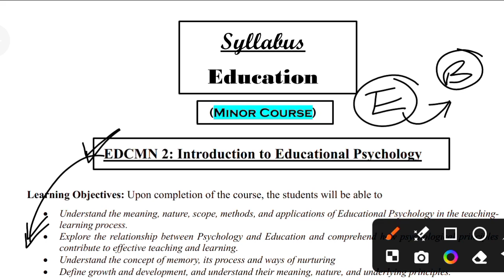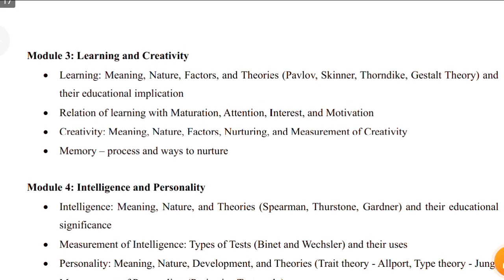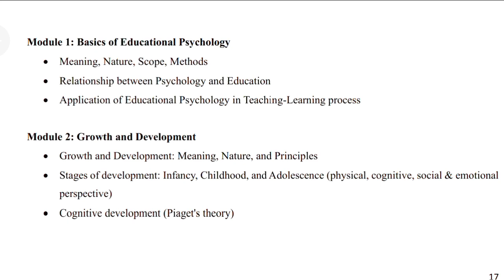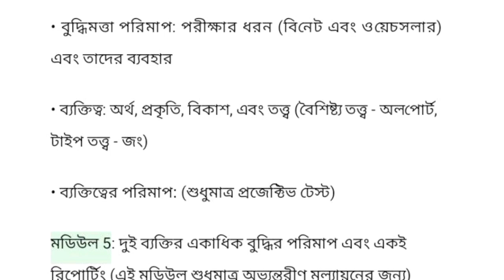GOURBANGA UNIVERSITY 2ND SEM MINOR EDUCATION SYLLABUS SUGGESTION 2024